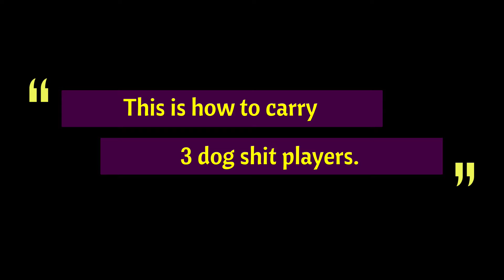I JUNGLE DIFFED A DARIUS SO HARD HE LEFT THE GAME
Full game of how to play Yuumi Jungle in Diamond+ (yes I've done this in Masters if you've seen my other videos). Ft. Luna on Kass.

This poor Darius bro. So many Junglers felt the wrath of my cat today. I'm actually pretty hyped that they're buffing/adjusting her in patch 5.0.